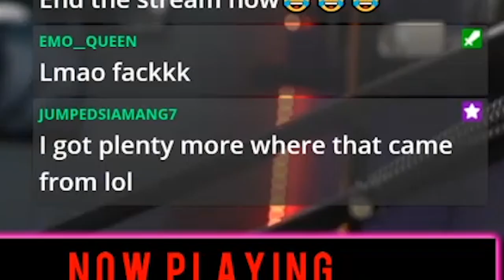REACTION OF THE YEAR! **Must Watch** | DEXCORE 「Brain Washing」Blegh Breakdown!